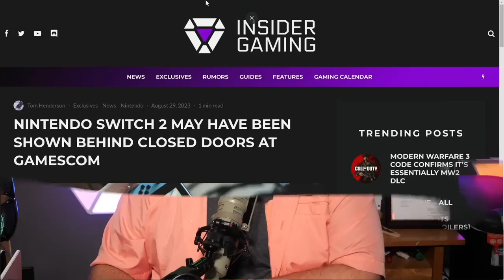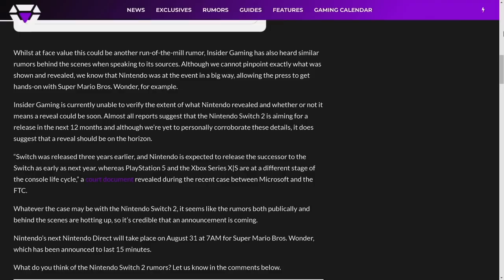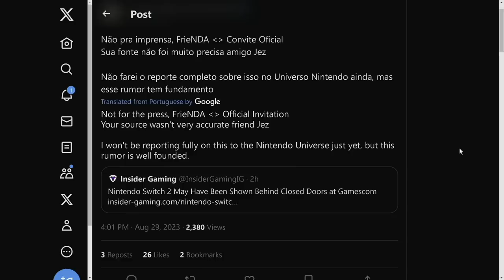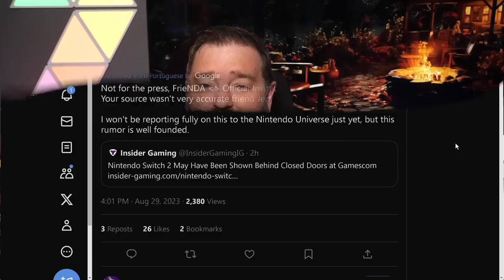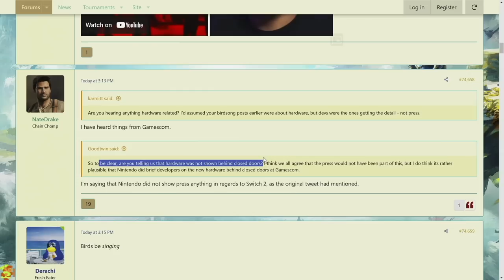Nintendo Switch 2 News Lands & the Dam is About to Burst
Well now...

Thank you everyone for your continued support!